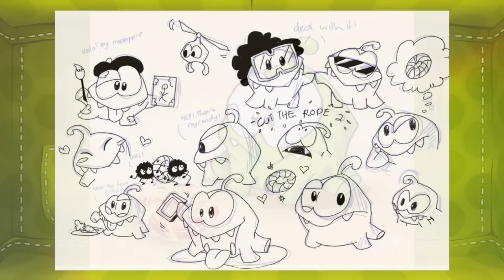Cut the Rope Best Fan Art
Best fan art from our most talantaed fans! You guys are amazing!